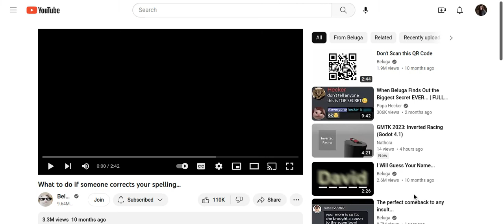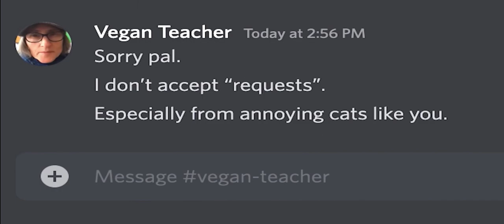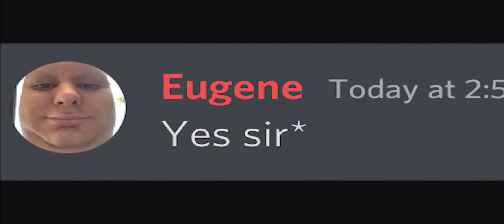I watched Beluga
What to do if someone corrects your spelling...